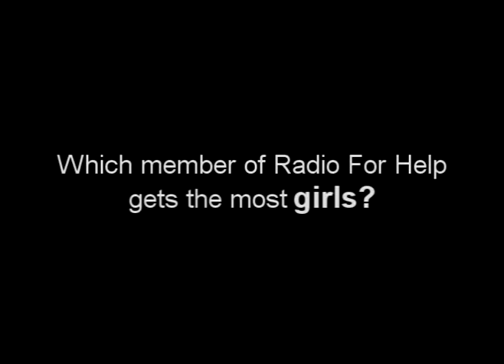Which member of Radio For Help gets the most girls?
In an inteview on 102.3 NOW! Radio, find out which member of Radio For Help gets the most girls.